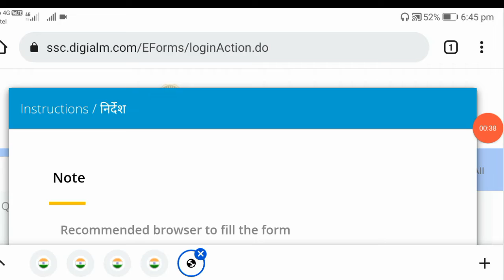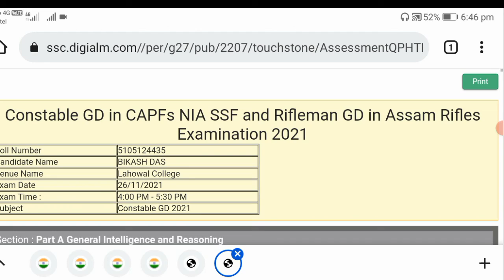SSC GD Answer key out 2021. Ssc gd exam result 2021/@DIPUAXOM16